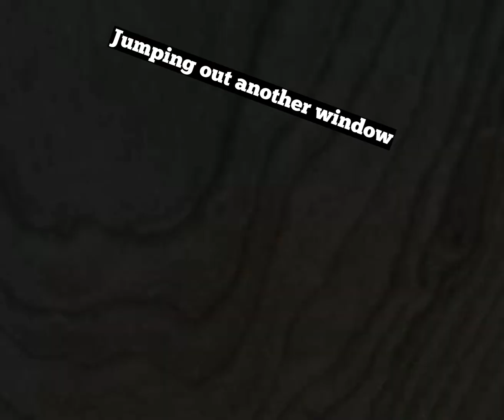Escaping Evil Granny!!!!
Evil Granny Obby